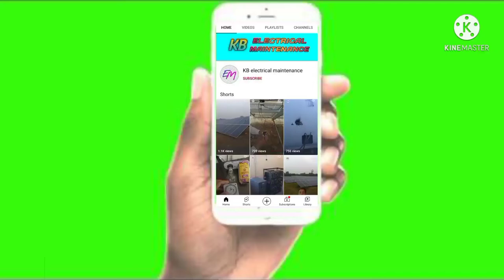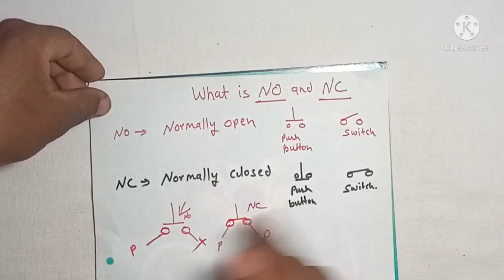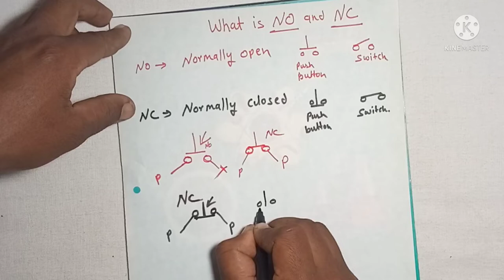what is no nc | what is no and nc in hindi | no nc kya hai | no and nc contact in hindi.